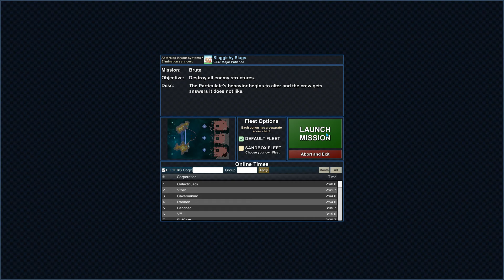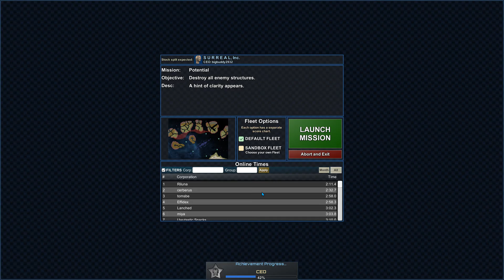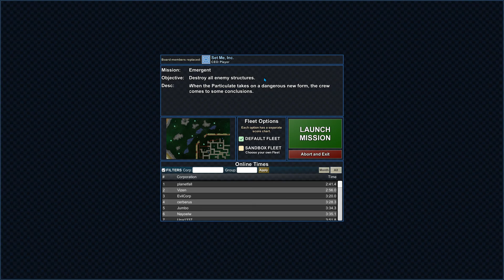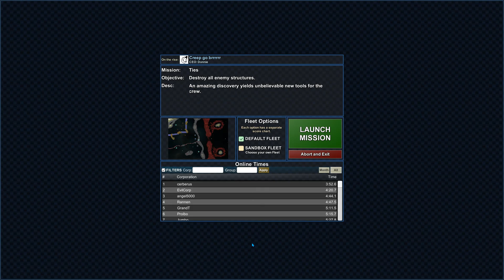*1289* - Particle Fleet Emergence - Missions 06 - 10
*1289* - Particle Fleet Emergence - Missions 06 - 10

Important Links -

Acorns
Use Acorns to automatically invest your money for a better future:

Cid Weissmann#8188

u/cidweissmann

Computer Specifications -

Type: Custom Built Gaming Laptop
CPU: Intel i7-9700K @ 3.6 Ghz
GPU: 1 x Nvidia GeForce GTX 1080 6 GB
Memory: 1 x 16 GB DDR4
Drive: 512 GB Solid State Drive NVMe
Screen: 17.3 inches

Tag List -